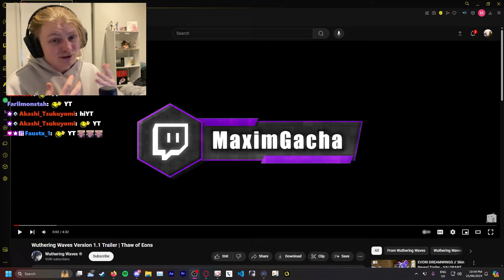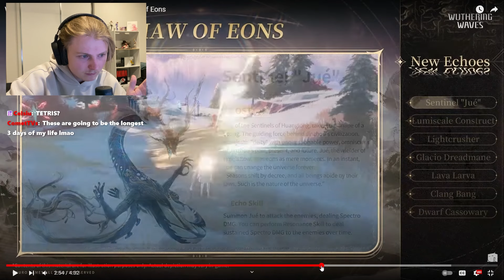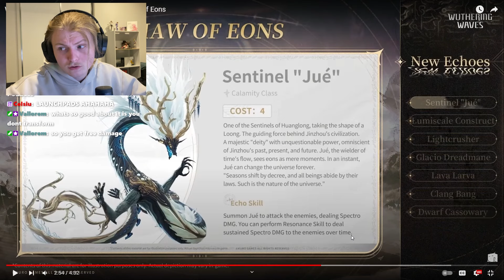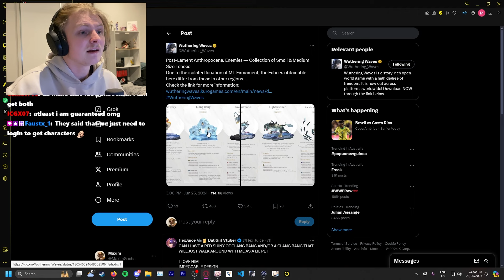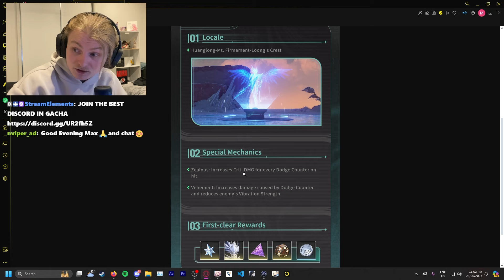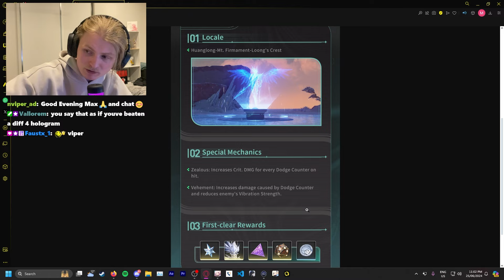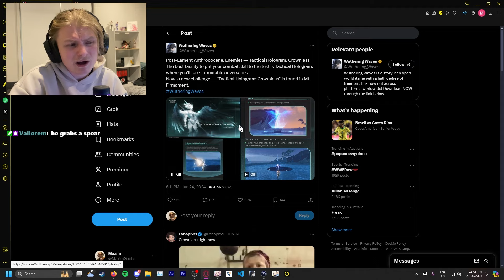EVERYTHING You Missed in Wuthering Waves 1.1 Trailer! | NEW 1.1 Trailer BREAKDOWN + REACTION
KURO YOU HAVE MY HEART
If you're reading this I love you